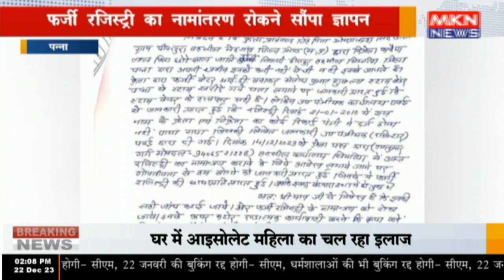पन्ना - फर्जी रजिस्ट्री का नामांतरण रोकने सौंपा ज्ञापन